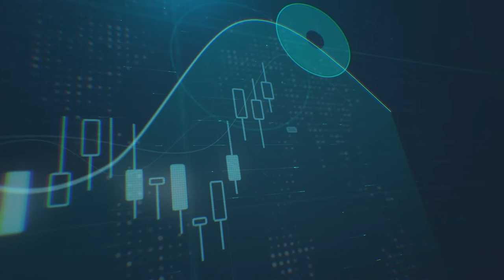رئيس قسم الأبحاث رائد الخضر، يتحدّث عن مستقبل أسعار الذهب عبر شاشة دبي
تشهد أسعار الذهب انخفاضاً للجلسة الثالثة على التوالي، هل سيستمر هذا الانخفاض؟ وكيف سيتأثّر الدولار بتصريحات الفيدرالي في منتدى جاكسون هول الاقتصادي لاحقاً هذا الأسبوع؟